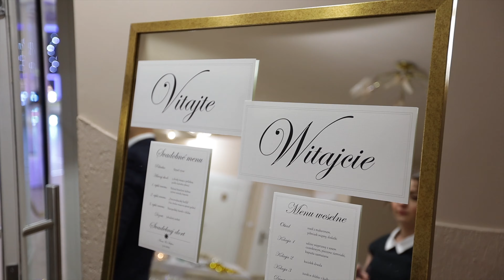Anna & Štefan Zapowiedź z dzisiejszego Wesela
Studio CINEMA Sosnowiec Fotografia | Film | tel.Studio: 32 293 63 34